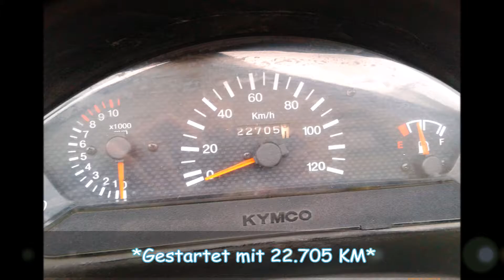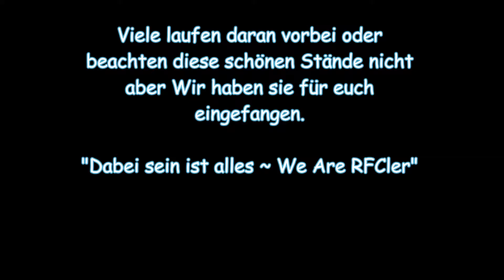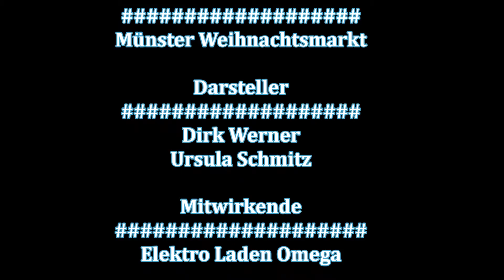30te Rollertour DuckyBlue in die Adventsfahrt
►RFCler On Tour◄
Dies war unsere 1st Adventsfahrt nach Münster zum Weihnachtsmarkt
Für eure Projektunterstützung!

Timo Braun KFZ
Alter Hellweg 115
Dortmund